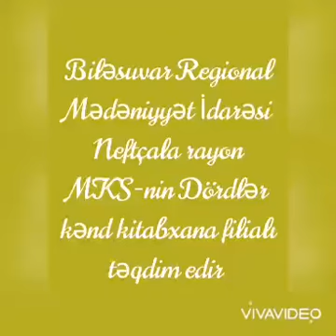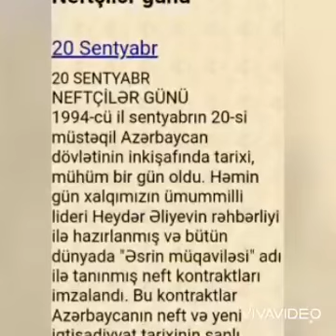Neftcala rayon MKS-inin Dördlər kənd kitabxana filialı təqdim edir...20 sentyabr Neftçilər günü...